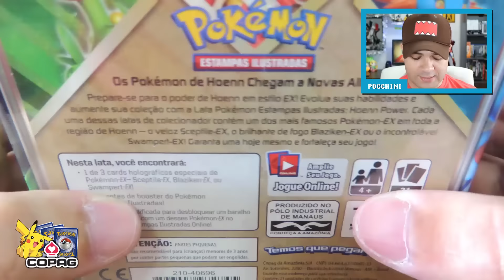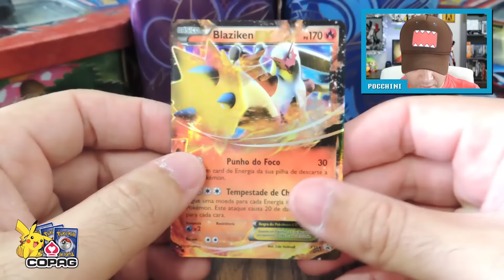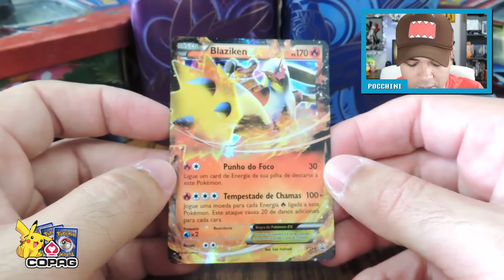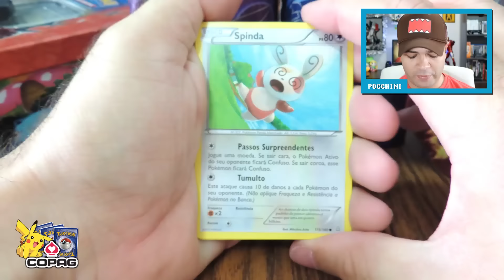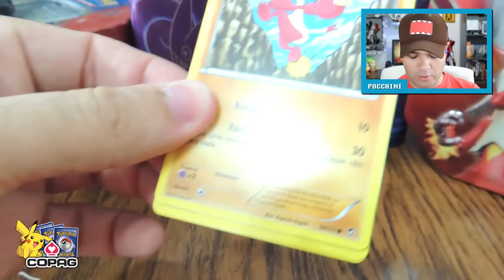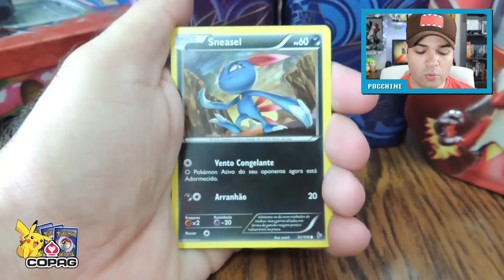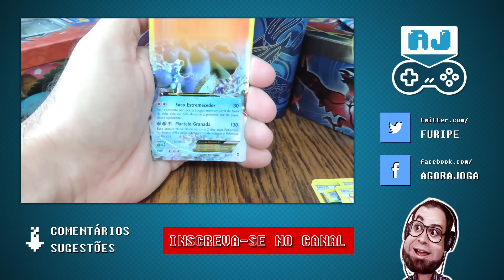UNBOXING LATA EX HOENN BLAZIKEN - Pokémon Trading Card Game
Prepare-se para o poder de Hoenn em estilo EX! Evolua suas habilidades e aumente sua coleção com as Latas Hoenn Power do Pokémon TCG da Copag.

Cada uma dessas latas de colecionador contém um dos mais famosos Pokémon-EX em toda a região de Hoenn – o brilhante de fogo Blaziken-EX, o incontrolável Swampert-EX ou o veloz Sceptile-EX. Garanta uma hoje mesmo e fortaleça seu jogo!

Conteúdo das latas:

1 de 3 cards holográficos especiais de Pokémon-EX (Sceptile-EX, Blaziken-EX ou Swampert-EX)
4 pacotes de booster do Pokémon TCG da Copag
Uma carta codificada para desbloquear um baralho jogável online com um desses Pokémon-EX no Pokémon TCG Online